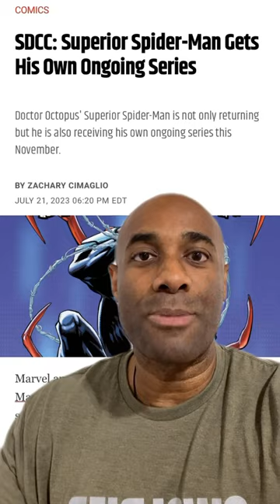Solo Series for Superior Spider-Man